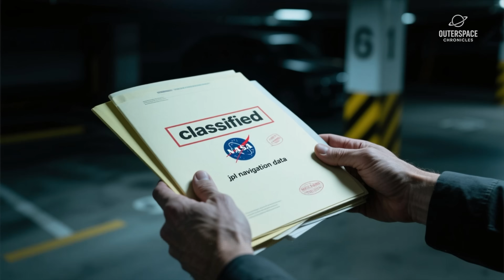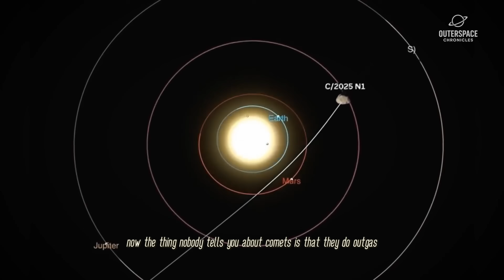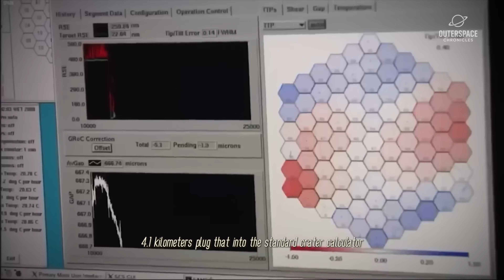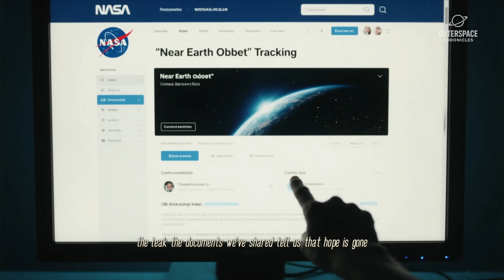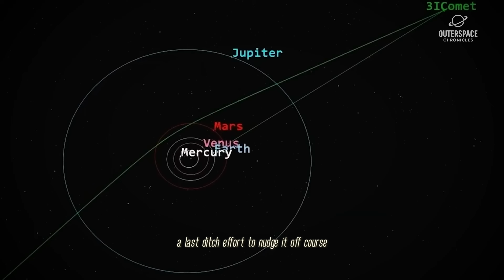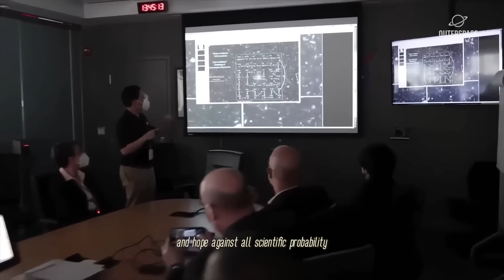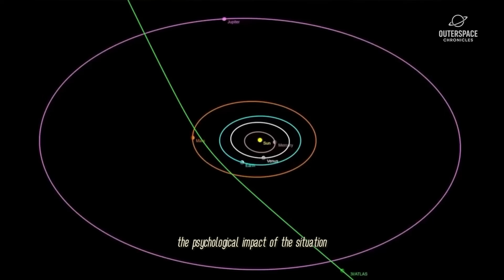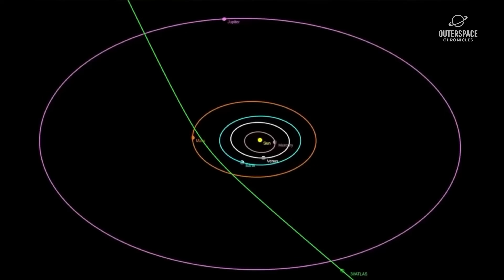NASA ON ALERT: Harvard Astronomers Warn: 3I/ATLAS Is on a Collision Course with Mars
Are we in **earth danger**? New **science** reveals more about the **3i atlas** **interstellar object**! Check out the latest **astronomy** updates as **NASA** studies this object in **space**.